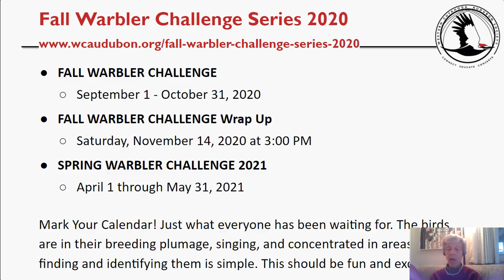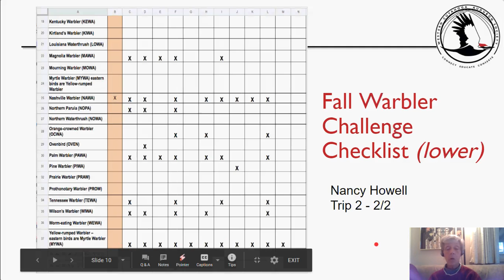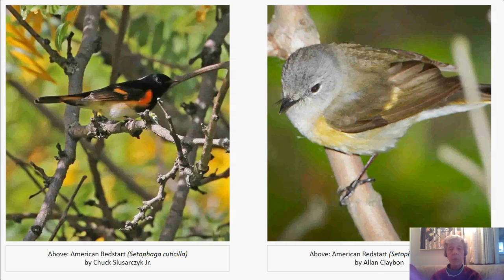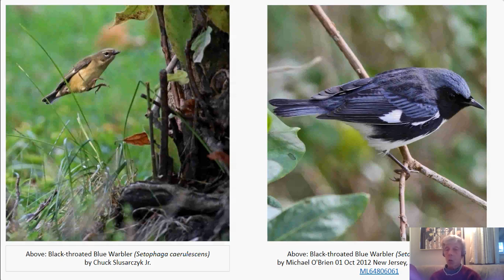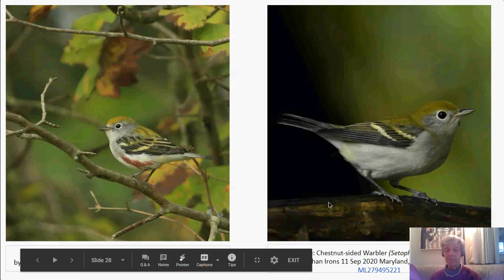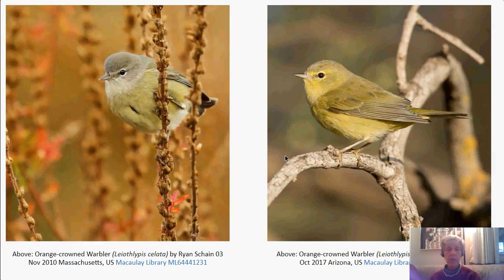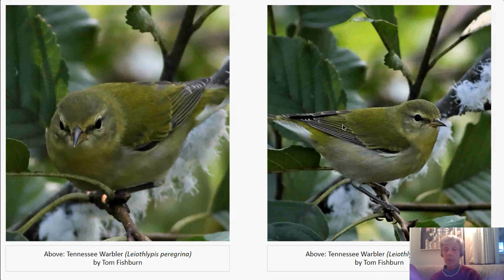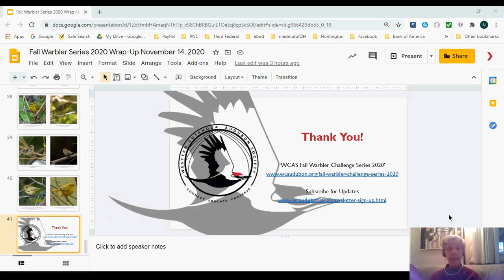WCAS FALL WARBLER CHALLENGE 2020: Wrap Up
Event: Fall Warbler Challenge Wrap Up
Presenter: Nancy Howell
Day & Time: Saturday, November 14, 2020 at 3:00 PM

Description: The months of September and October zipped by so quickly with the Fall Warbler Challenge. Join participants and friends in this Fall Warbler Wrap-Up Discussion. Have fun listening to and sharing sightings of the fall warblers. We will discuss where the birds were most readily sighted, what species were seen throughout the 2 month event, and perhaps share some photos or videos of warblers (or other migrants) that were seen but perhaps not identified. Yes, this was a challenge and the winners of the Challenge, those with the most warbler species and following the rules, will be announced this evening.